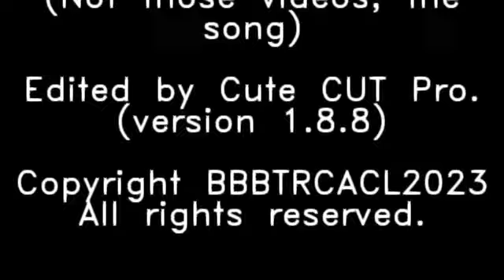The Tamperer feat. Maya - If You Buy This Record (Your Life Will Be Better) Parody MV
Original create date: June 10, 2023
Video editor: Cute CUT